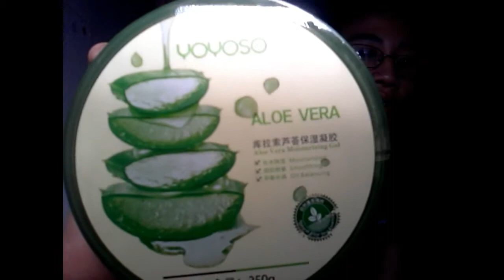VLOG#4 APPROACHING A STRANGER AND A PURE ALOEVERA EXTRACT (MOISTURIZER FROM YOYOSO,FROM JAPAN)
VLOG#3  APPROACHING A STRANGER AND A PURE ALOEVERA EXTRACT (MOISTURIZER FROM YOYOSO,FROM JAPAN)

pure aloe vera drink
pure aloe vera dry skinapproaching strangers
approaching strangers photography
approaching strangers reddit
approaching strangers network marketing
approaching strangers psychology
strangers approaching me
approaching a stranger you like
fear of approaching strangers
books on approaching strangers
approaching a stranger
approaching a group of strangers
approaching attractive strangers
3 year old approaching strangers